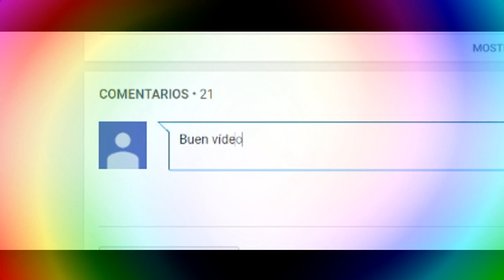EXPLORERS, el NUEVO NIVEL de GEOMETRY DASH 2.2 || Sneak Peek]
Hey! Hace menos de una hora RobTop publicó una imagen con el Song Hint de la 2.2, es decir, la Sneak Peek que contiene la pista del nivel de la próxima actualización. En este caso, hemos averiguado que el nivel es Explorers de Hinkik. En el vídeo veréis cómo hemos llegado la comunidad a esa conclusión.

PREGUNTAS FRECUENTES
Es un Portátil HP Omen de 1TB de memoria :)

-¿Cuál es tu ratón?
Logitech G502 Proteus Core (sí, el de Souls xD)

-¿Cuáles son tus cascos?
Logitech G230

Pues creo que ya, ¿no? xDD

Este contenido pertenece a TheRealPhoeniX. El robo del vídeo o de la miniatura sin consentimiento previo será castigado con un Strike.